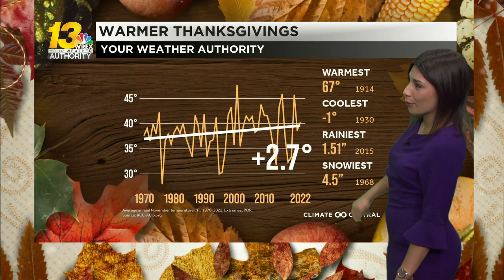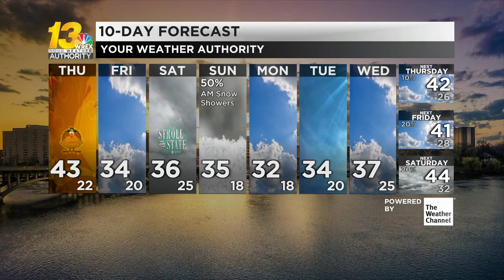Thanksgiving brings us great weather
We stay dry today a few clouds moving in later